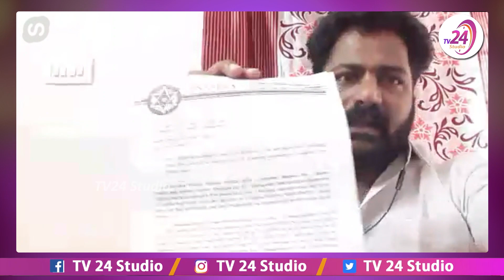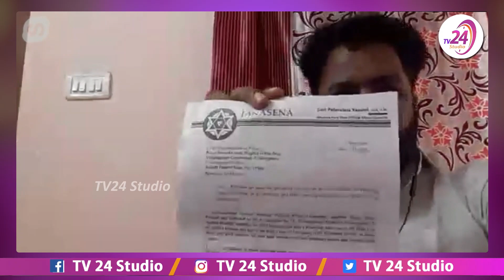అందరి లెక్కలు తేలుస్తాం.. జనసేన నాయకుడి వార్నింగ్ || Janasena Leader Warning to YCP Activists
Vijayanagaram janasena party leader Lalisetty Santosh Raviteja Shares his opinions on present political situations and politicians . He Give a strong warning to YCP activists over their illegal activities on janasena activists .
Janasena Leader Warning to YCP Activists.